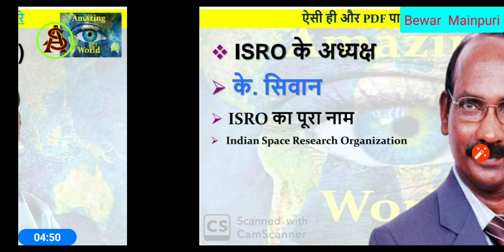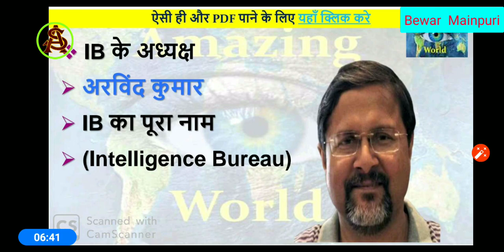वर्तमान में कौन क्या है /Who is present? 2020 by Ashish sir